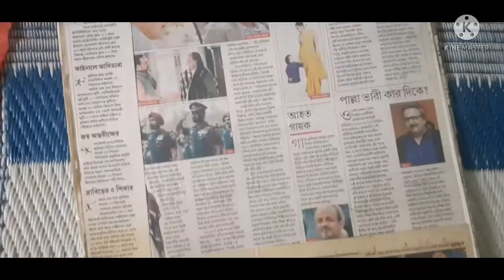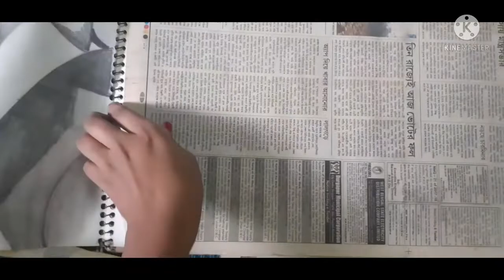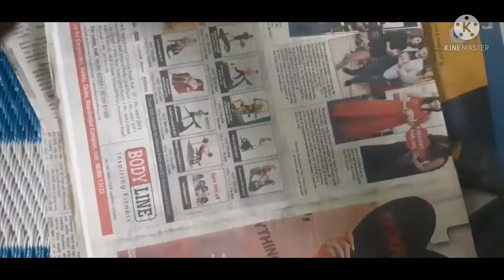Amar Toiri Drawing || Ankita's vlog